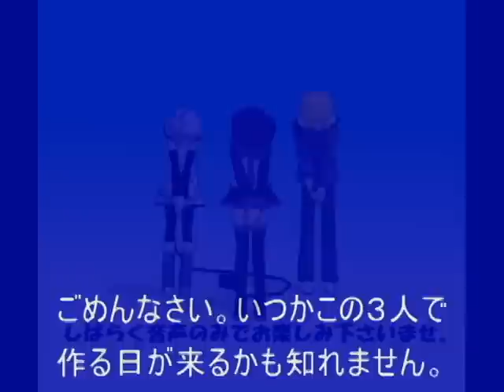放送事故？MMD LEON デフォ子 歌手音ピコ ラブジョイ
動画におけるアクシデントはガチです。放送事故ならぬ、動画事故ありです。
途中で映像が途切れてます。

デフォ子　マシシP
LEON　PrincessSushiCat
歌手音ピコ　TwilightAnimeLife